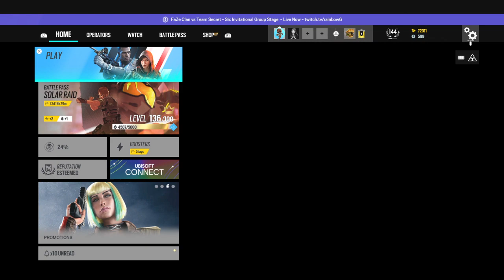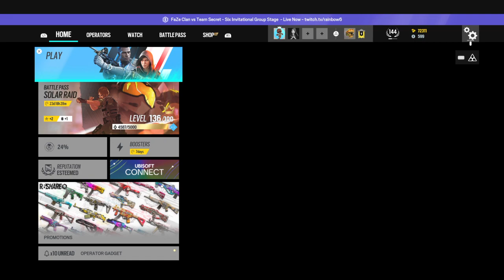Tom Clancy's Rainbow Six® Siege_20230211183241